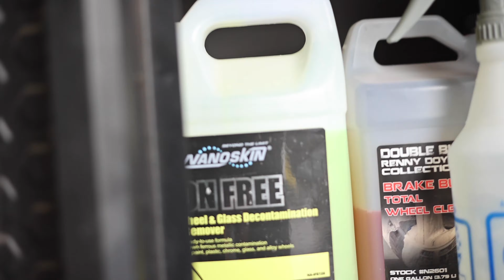Cadillac CT4 V Blackwing gets PPF and Ceramic Coating